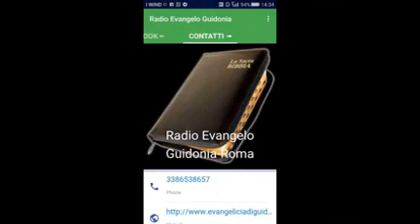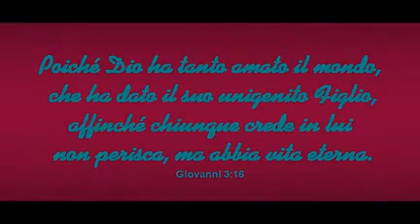Chiesa Cristiana Evangelica ADI Guidonia-SPOT RADIO WEB